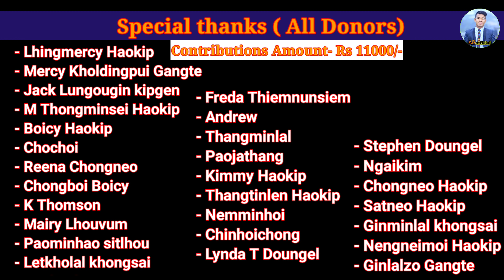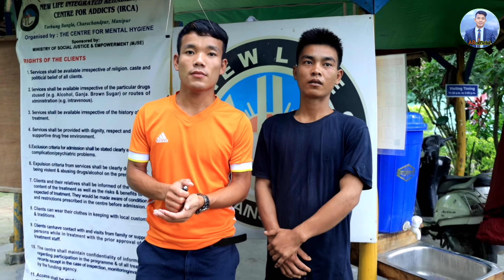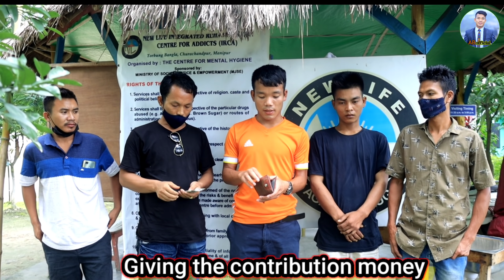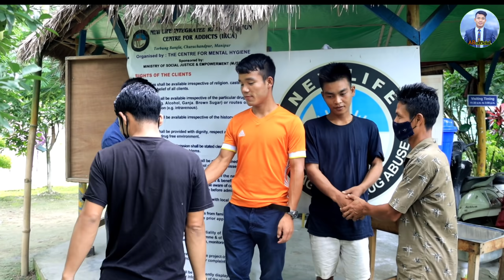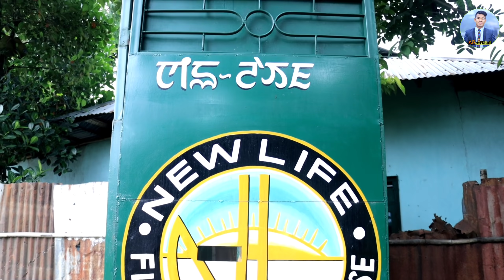Sopi Khaiminlen Rehab mun a gavilna || Sumle pai Sil leh chen a kithopi na gakinei🥰